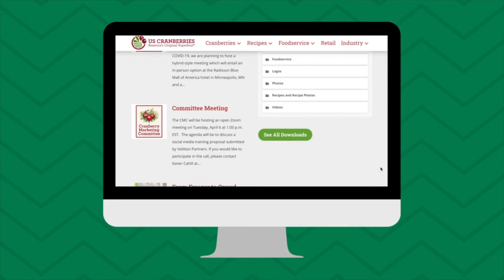Cranberries & Gut Health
We partnered with Health Family Project's Julie Harrington, RD to discuss the health benefits of cranberries and a few recipes as well!